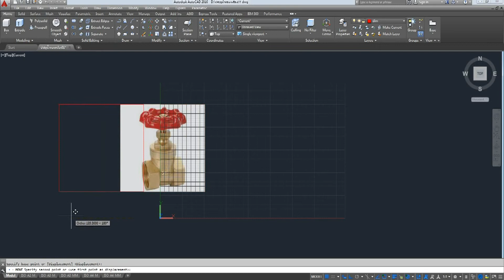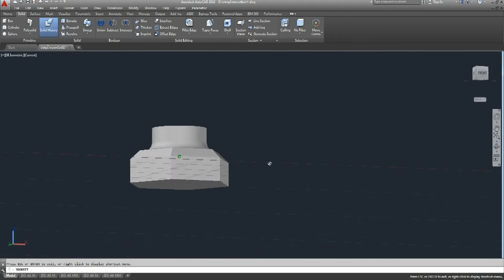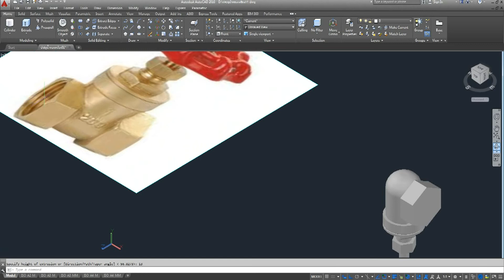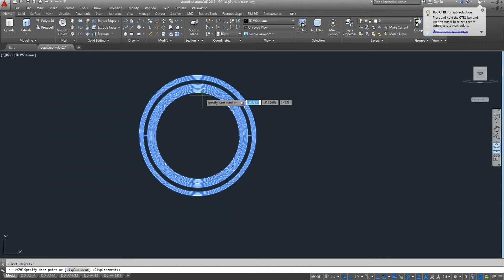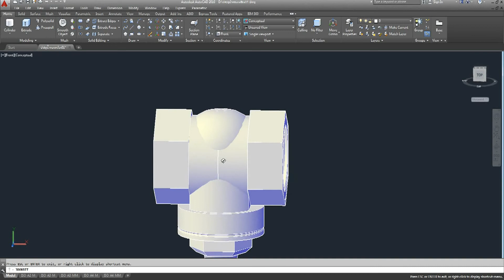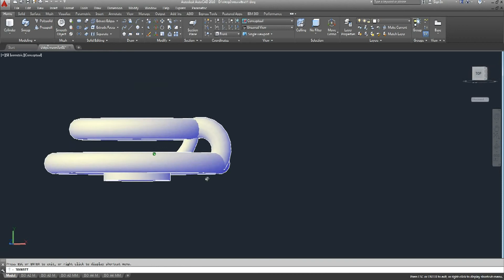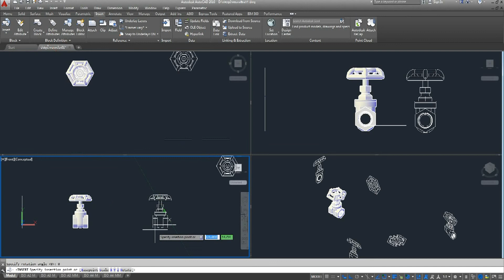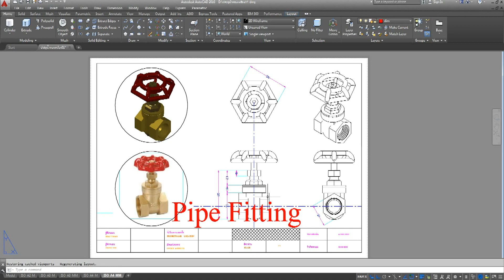การสร้าง Valve in AutoCAD